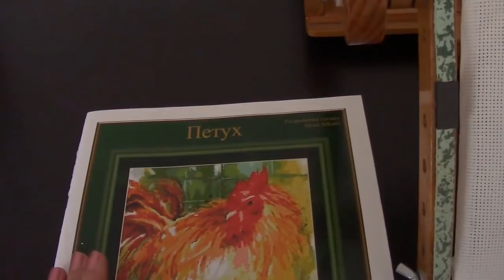Kustom Krafts "Петух"/Готовая работа